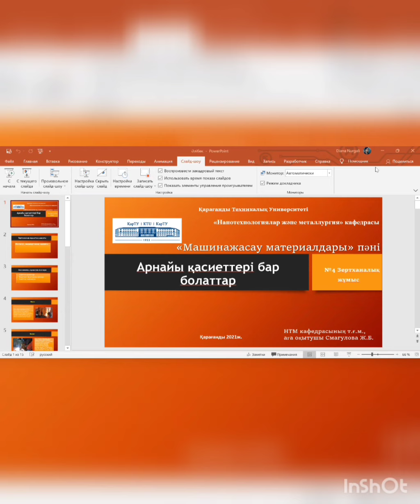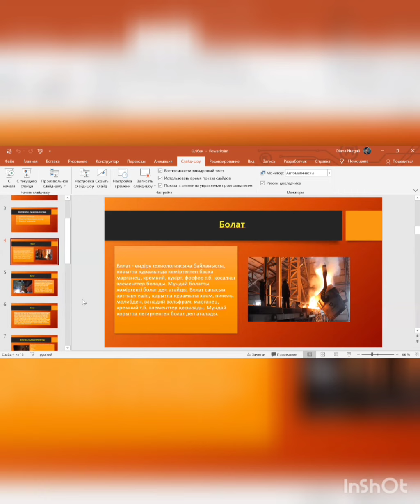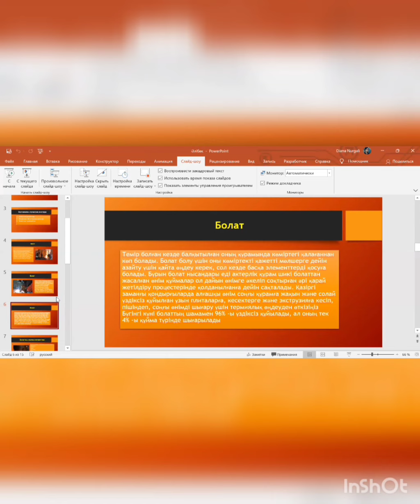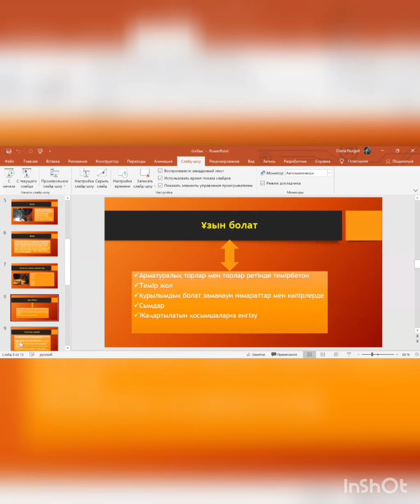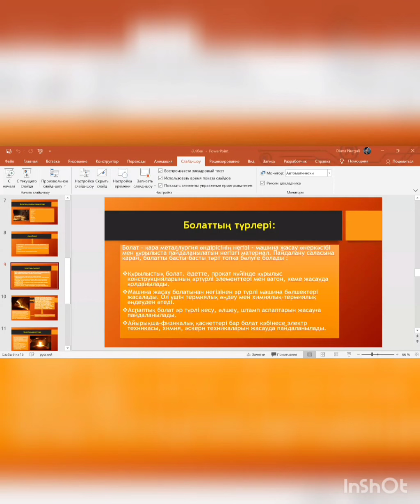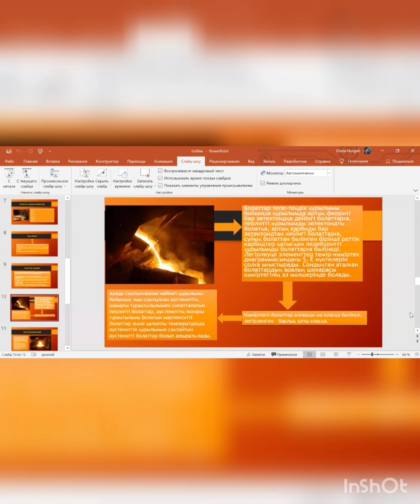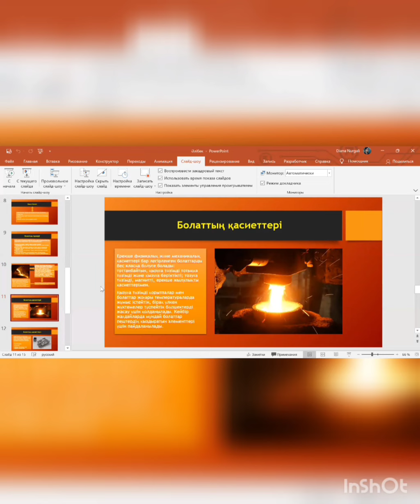4 зертх жұмыс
4 зертх.жұмыс